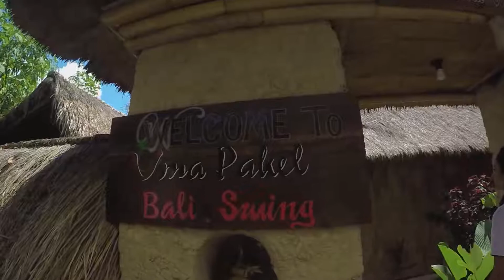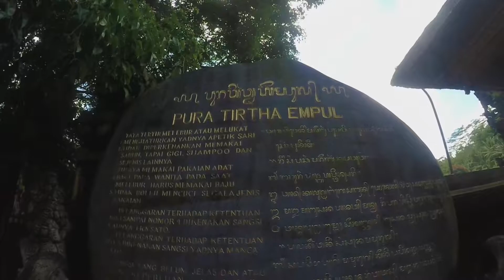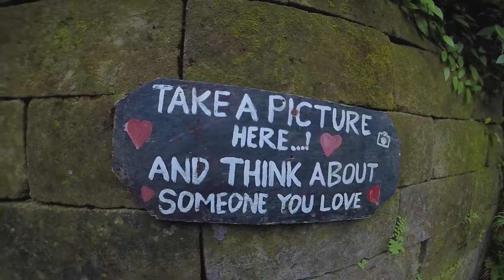UBUD - RITUALE DELLA PURIFICAZIONE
L'ultimo giorno a Ubud abbiamo visitato tutti quei posti che essendo lontani dal centro non potevamo raggiungere a piedi!
Abbiamo avuto la possibilità di provare 14 tipi diversi di caffè e the, purificarci facendo il bagno in una sorgente e molto altro!

Nuovi contenuti arriveranno presto!!

Photo by Clément Guillou on Unsplash